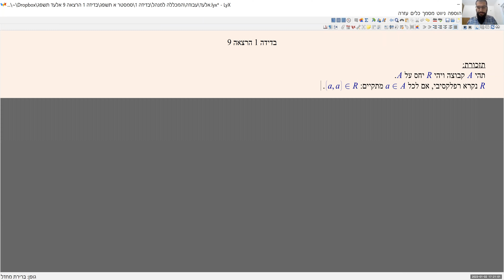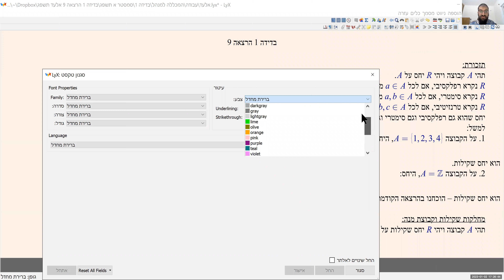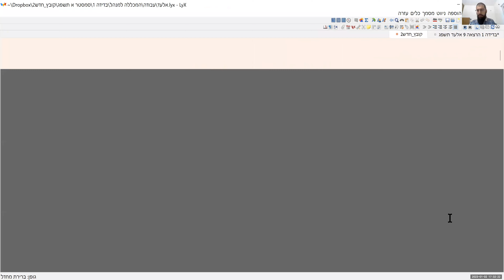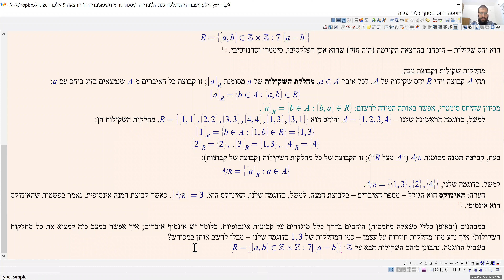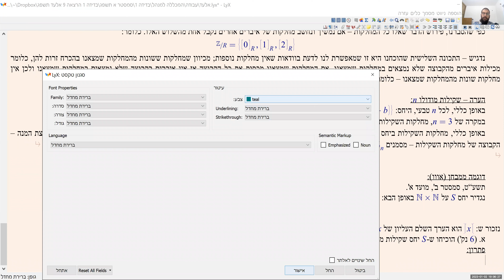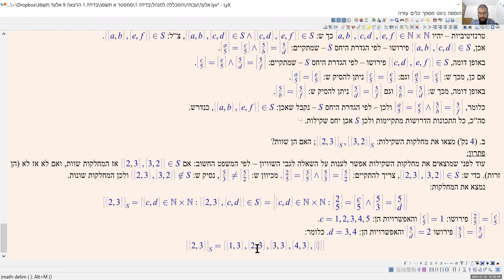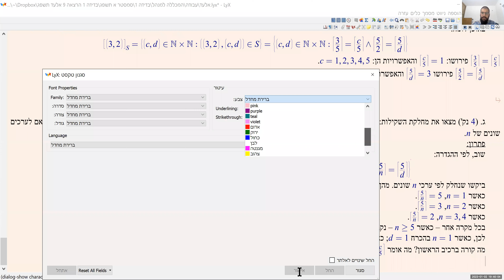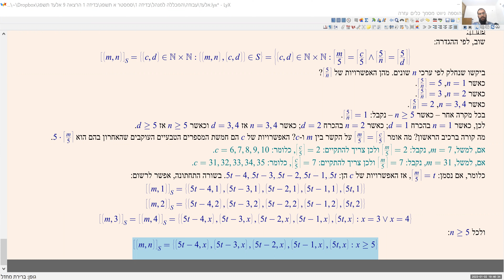בדידה 1 colman הרצאה 9 תשפ"ג - עוד על יחסי שקילות: המשפט החשוב, שקילות מודולו n, דוגמה ממבחן